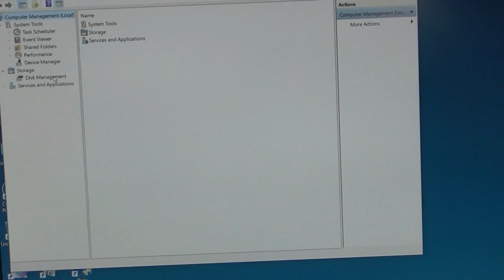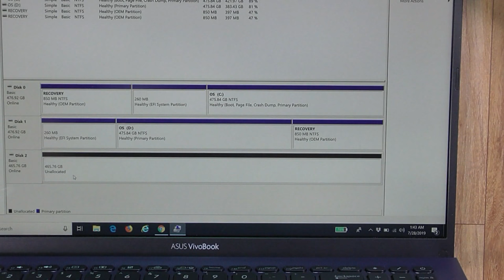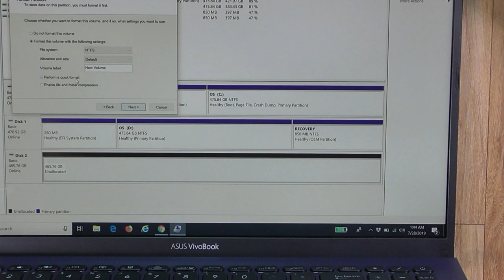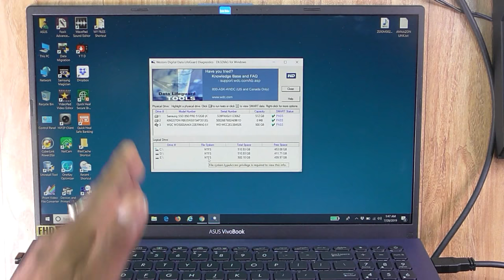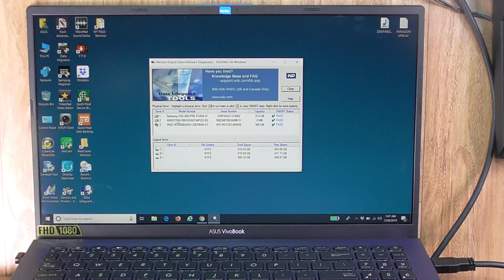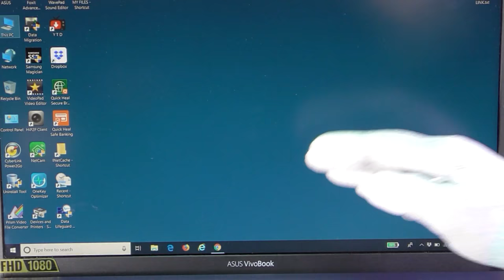REPAIRING HARD DISK SIMPLE STEP in HINDI by TECHNICAL ASTHA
IF YOU  INTERESTED  TO  SEE VIDEO LIKE
SUBJECT :
1. WINDOWS AND LINUX BOOTING PROBLEM
2.. HOW TO RESET LOGIN PASSWORD FOR WINDOWS AND REDHAT
3. INSTALLATION WINDOWS AND REDHAT FROM  PEN DRIVE
4. MAKE WINDOWS PEN DRIVE  EMBADED WINDOWS
5. REPAIR AND DISASSEMBELD HARD DRIVE
6. PC TROUBLE SHOOTING
7. DATA RECOVER FROM  BAD HARD DRIVE
8. LINE PRINTER REPAIRING (PINTRONICS, LIPI, WEP)
9. DOT MATRIX PRINTER REPAIRING  (WIPRO LQ1150 AND tvs msp 355,455)